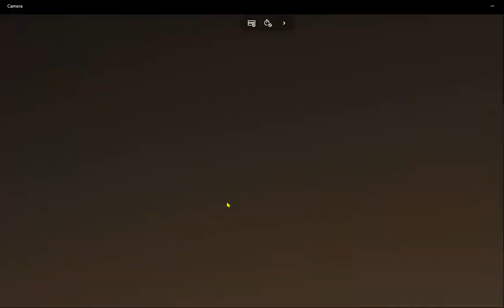5. بافت شناسی فرآیند استخوان سازی